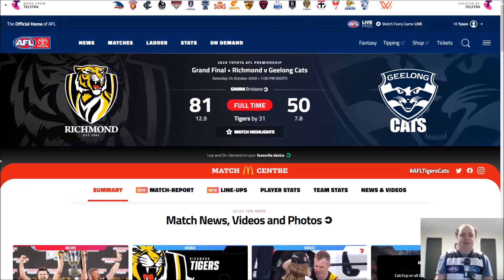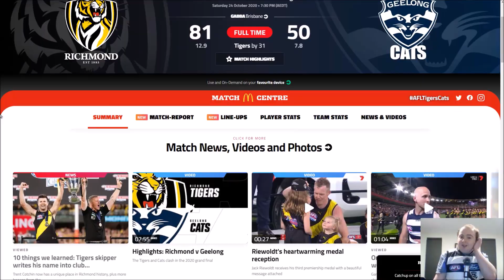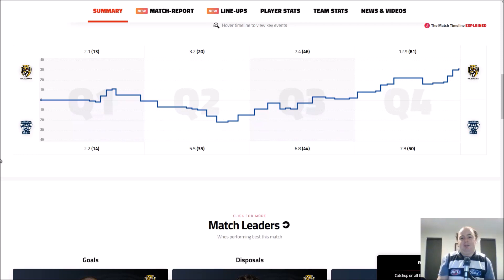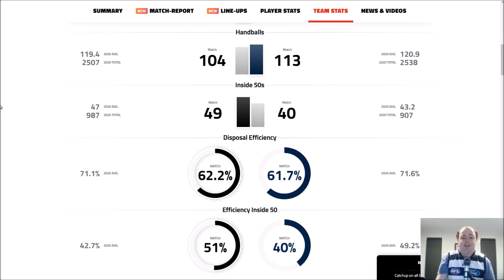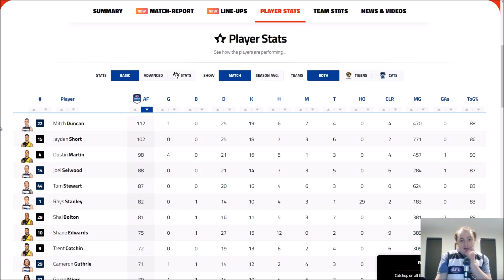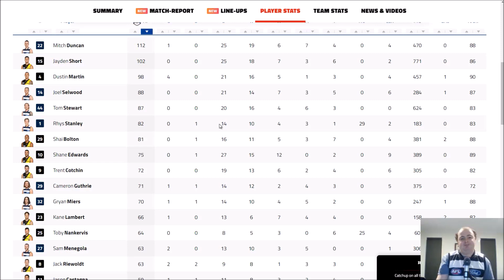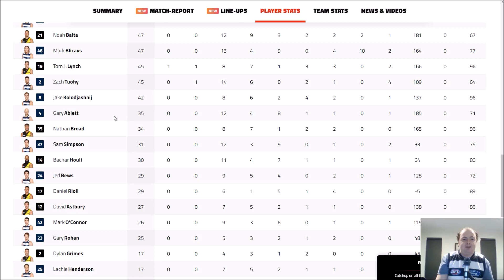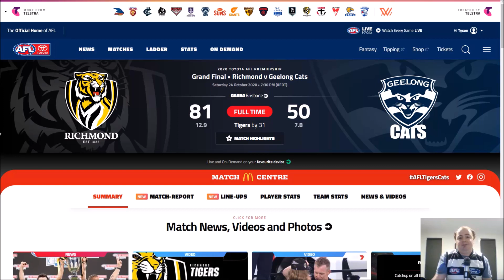AFL - Geelong v Richmond 2020 Grand Final Review | 2019 PRELIM REVISITED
AFL - Richmond v Geelong 2020 Grand Final Review

A tale of two halves.. Geelong fired their best shot, but couldn't keep up with the Tigers in the 2nd half.
Richmond establish their dynasty with 3 flags in 4 years